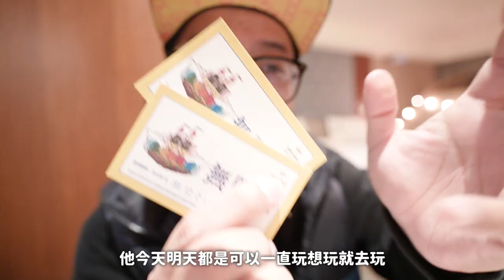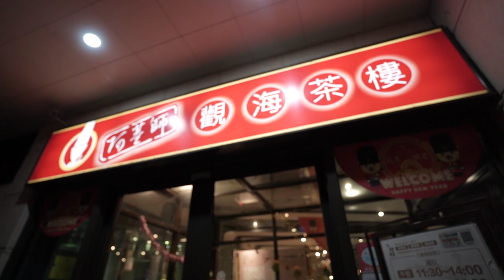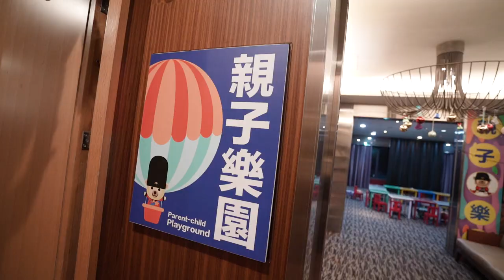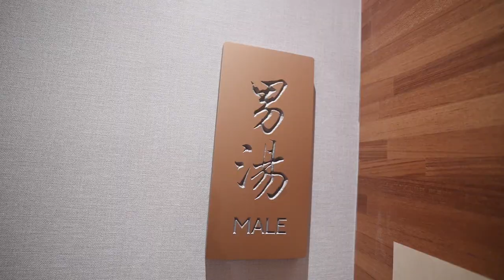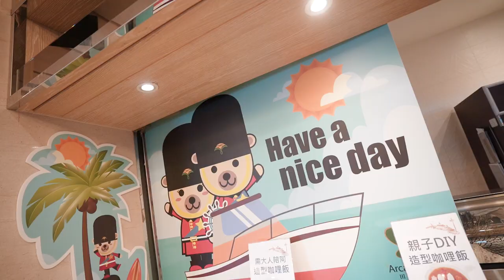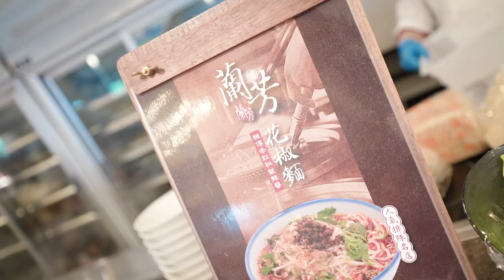北台灣最美親子飯店！超狂300坪兒童遊戲室...港式晚餐連老婆都讚不絕口？！ft.淡水福容飯店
▶️影片介紹◀️
今天決定帶ＢＵＢＵ來個週末小旅行～
來到安森一直很想來～位於淡水河與海線交錯口～
有北台灣最美帆船飯店的淡水福容大飯店！
最近聽說推出全新『房間露營』專案！
直接把專業的露營帳棚拉進房間內～
不只可以讓孩子體驗到露營的有趣！
還可以讓媽媽享受到星級飯店的住宿體驗！
而且還意外發現飯店內竟然還有一個～
超狂的300坪兒童遊戲室！！
更厲害的...超級挑嘴的老婆～
竟然完全被港式晚餐給徹底征服！？
趕快跟我們一起出發旅行去吧！ＧＯ！

有任何商業合作歡迎寫信至工作信箱